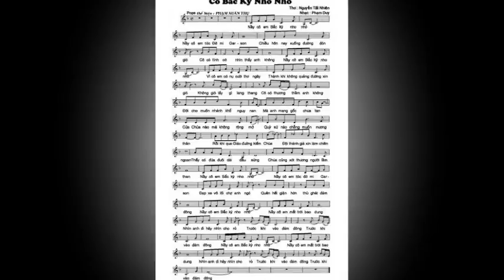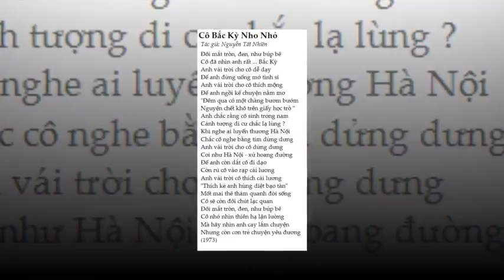CÔ BẮC KỲ NHO NHỎ- thơ NGUYỄN TẤT NHIÊN -Nhạc PHẠM DUY -XUÂN THỤ trình bày